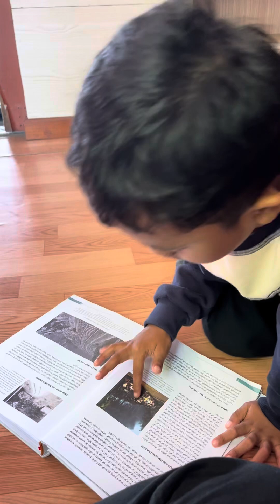(Part 2) Berkunjung ke Museum Kereta Api Ambarawa, menaiki Kereta Wisata Ambarawa